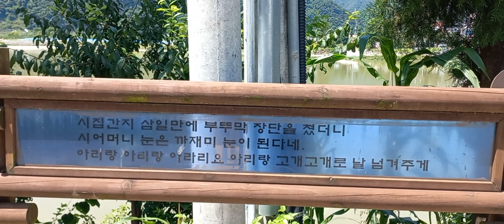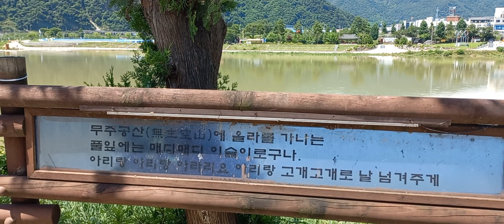정선아리랑. 시아비 죽어~~